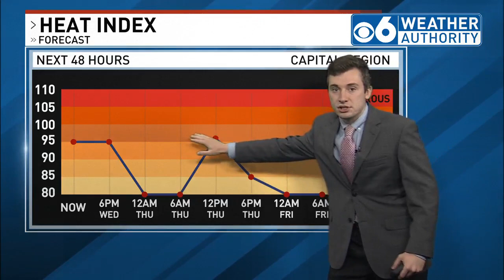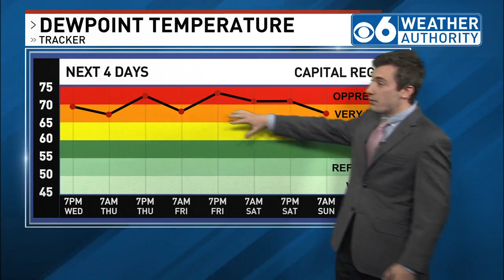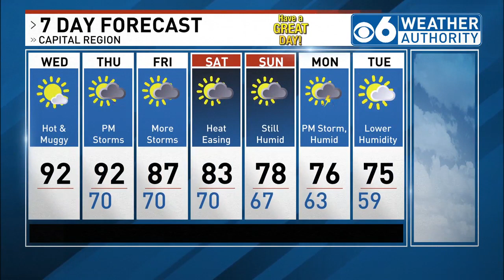Sam Coplin 9/6/23 Noon Weather Forecast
Another day of July-like heat and humidity, but showers/storms will soon wash it away.